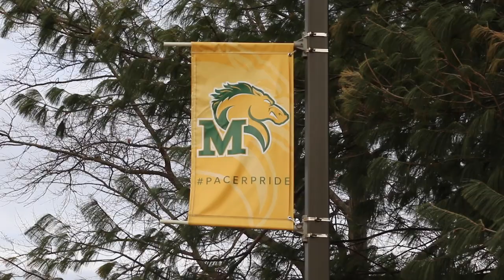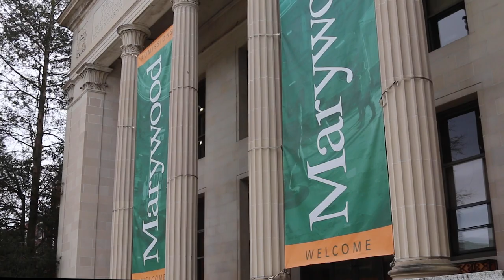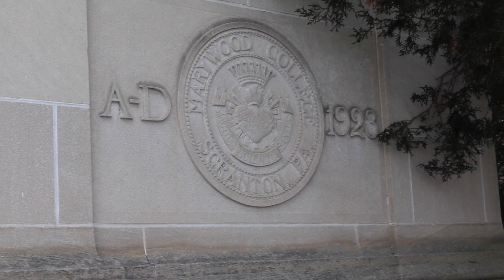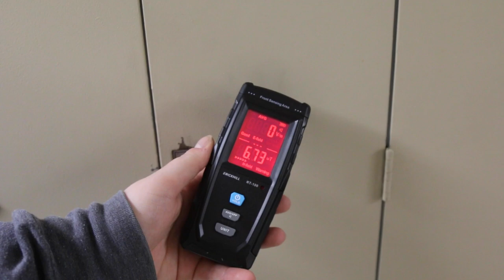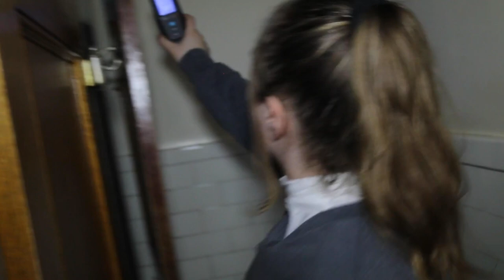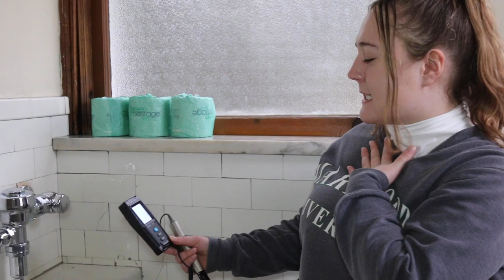The Mysteries of Marywood Episode One: Regina Hall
In the first episode of the series, Ellen Frantz looks into the rumors surrounding the nun who committed suicide in Regina Hall.